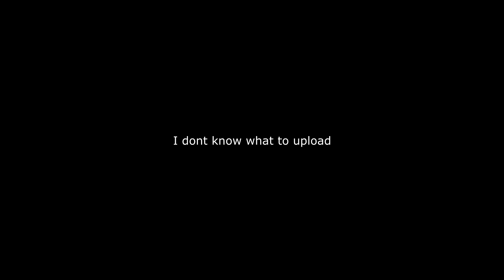fun 6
sub & like